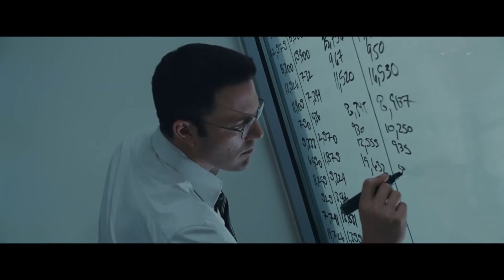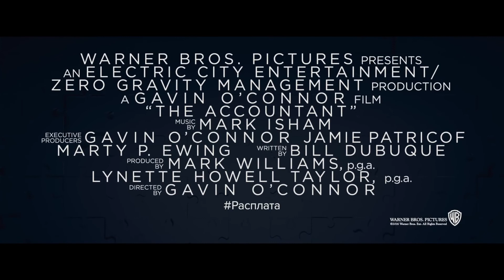Расплата - смотрите в кинотеатре "Родина"